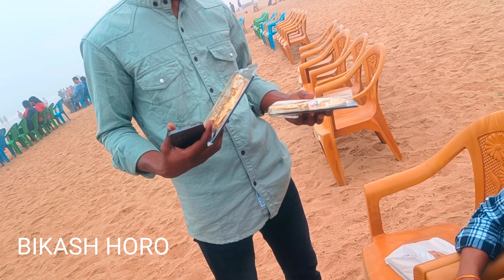PURI SEA BEACH MARKET VLOGS VIDEO BY BIKASH HORO PURI ODISHA...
Mundari language vlogs video me chain dance video me bahut maja aya so ham sab aapko dekha ne chahatha hu so video ko like share comment kare or channel ko subscribe kare 2021

1 Mundari language vlogs video

2 Mundari Song videos

3 Mundari official video

4 Mundari Song videos